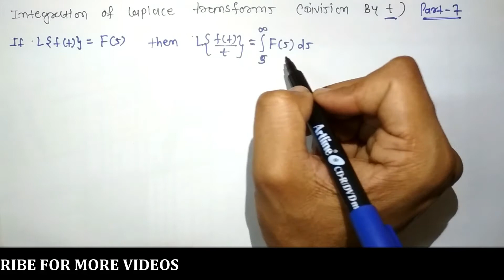#7.Laplace Transform |Division By t||AEM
Hiii... friends welcome again.is video me maine “LAPLACE TRANSFORMS-INTEGRATION OF LAPLACE TRANSFORMS (DIVISION BY t)” ke bare me bataya hai. I hope aapko ye video pasand aaega.video pasand aae to video ko like and share jarur kare ,yadi abhitak aapne channel ko subscribe nhi kiya to subscribe bhi karle kyuki  me aapke lie ese videos lata rahta hu.:)